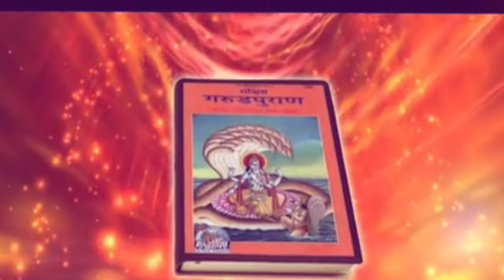मृत्यु के बाद क्या होता है ! और क्यों नहीं छोड़ा जाता शव को अकेला-aatma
Video Title : मृत्यु के बाद शव को अकेला क्यों नहीं छोड़ा जाता? | Why are the Dead not left alone in Hinduism?
Language  : Hindi
Source: गरुड़ पुराण

मृत्यु के बाद क्या होता है, करने के बाद कहां चले जाते हैं आत्मा, आत्मा से परमात्मा का मिलन, क्यों नहीं छोड़ते शव को अकेला, हिंदू धर्म में क्यों जलाया जाता है मरे हुए शरीर को, करने के बाद क्यों छोड़ देती है आत्मा शरीर, कैसे निकालते हैं शरीर से आत्मा, क्या है आत्मा का रहस्य,